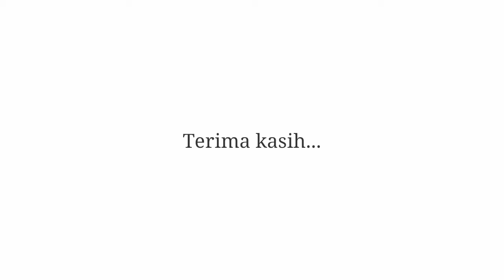Siklus Karbon dan Oksigen || Acara Praktikum Ke-2 Biogeokimia Ekologi Umum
Assalamualaikum wr.wb

Video ini untuk memenuhi tugas praktikum mata kuliah Ekologi Umum

Dosen pengampu:
1. Dr. Dewi Cahyani, MM., M,Pd
2. Djohar Maknun, M.Si
3. Dr. Ina Rosdiana Lesmanawati, M.Si

Asisten praktikum:
1. Siti Nur'aisyah
2. Rafiq Haidar M
3. Siti Nurkholifah

Acara Praktikum Ke-2: Siklus Biogeokimia

Tujuan praktikum:
Untuk mempelajari siklus biogeokimia secara sederhana.

Praktikkan:
Nama: Nurhaeni
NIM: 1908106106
Kelas/Semester: Tadris Biologi C/4

UNIT LABORATORIUM MIPA IAIN SYEKH NURJATI CIREBON 2021